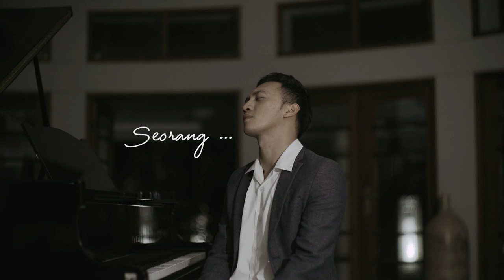Junna Aditya - Izinkan Aku (Lyric Video)